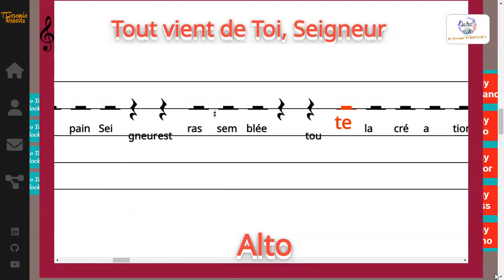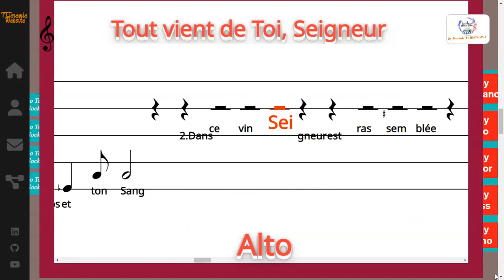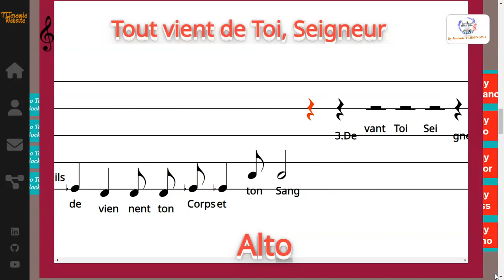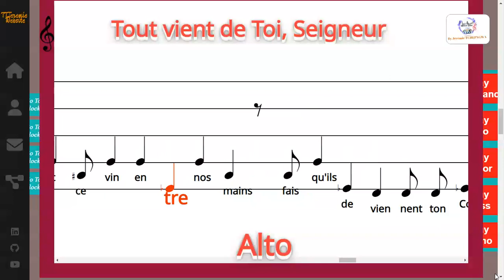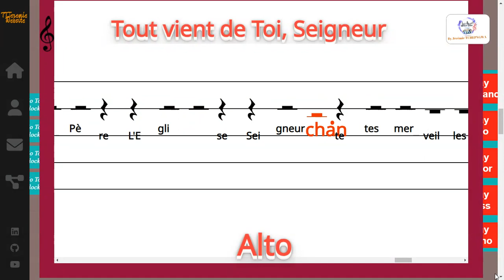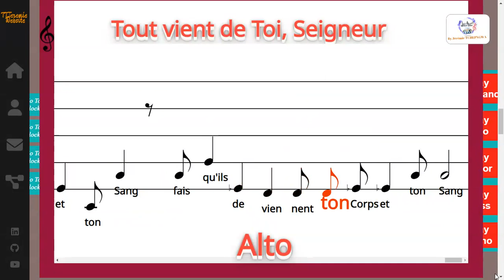Tout vient de Toi, Seigneur - Cali TAMBWE, Harm: Matthieu Muteba - Alto